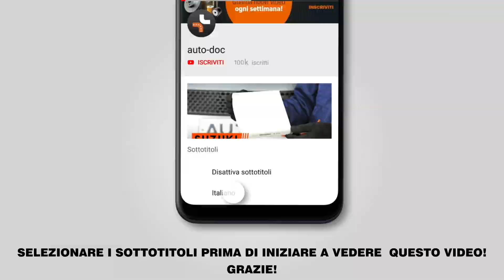Come sostituire il puntone anteriore dell'ammortizzatore su FIAT PUNTO 2 (188) [TUTORIAL AUTODOC]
Come sostituire il puntone anteriore dell'ammortizzatore su FIAT PUNTO 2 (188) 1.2 Hatchback 09.1999–07.2012 [VIDEO TUTORIAL DI AUTODOC]

Il puntone dell'ammortizzatore sulle automobili FIAT Grande Punto Hatchback - ...) / FIAT Punto III Hatchback - ...) / FIAT Strada I Van (138A) (02.2006 - ...) andrebbe sostituito, di norma, seguendo una stessa procedura. Tuttavia, ci possono essere lievi differenze per le caratteristiche specifiche del design del veicolo.

🔝 Top marchi che producono il puntone dell'ammortizzatore: MONROE, STARK, KYB, SACHS, RIDEX.

Tutti i video e i tutorial in pdf sulla sostituzione dei pezzi FIAT PUNTO 2 : scaricare e guardare su AUTODOC CLUB